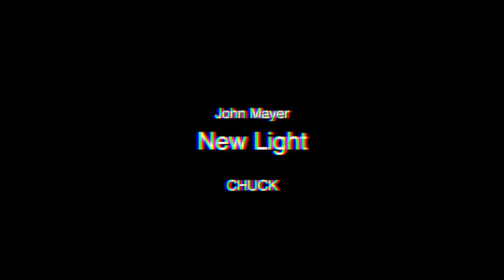기린이를 위한 만만한 기타솔로 레슨 - John Mayer - New Light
렌더링 과정중에 문제가 있는지 영상이 자꾸 깨지네요 ㅠ

타브악보 필요하신 분들은 아래 주소를 참조 하세요

Fender 62 Reissue
AXE i/o
Strymon iridium
Mad Professor Little Green Wonder
Mad Professor Simble